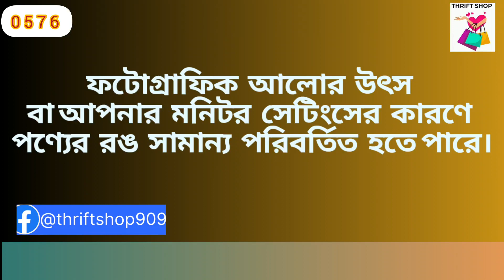Student budget friendly Western short tops thrift_shop September 2023